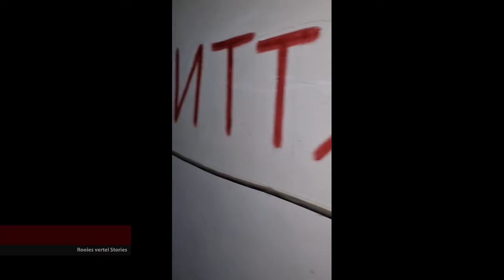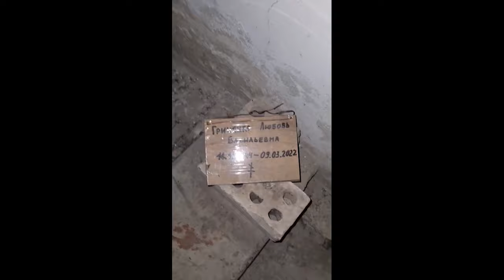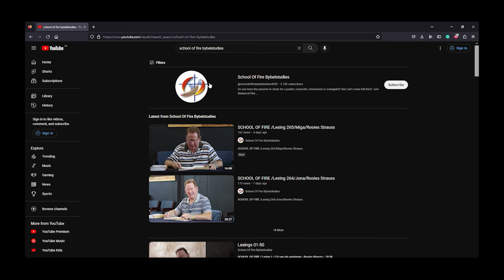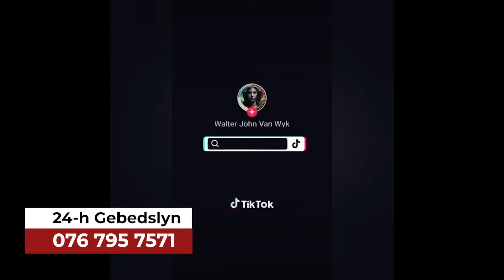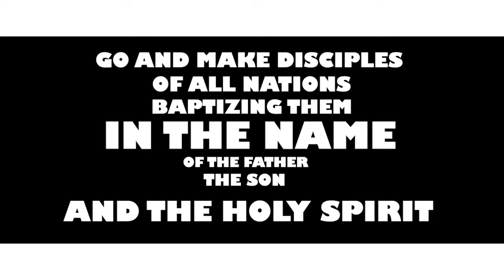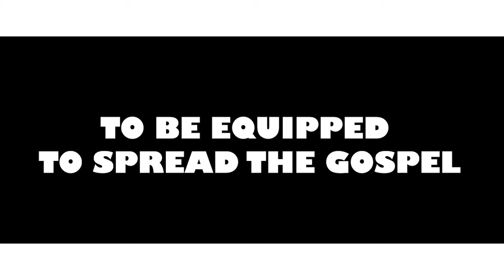Begin by jouself | Ukraine-uitreik 2023 | Rooies Strauss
Rooies en Andrus sluit hul besoek aan Ukraine af met planne vir toekomstige uitreike en introspeksie.